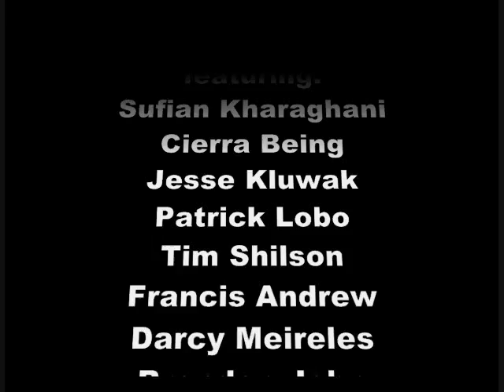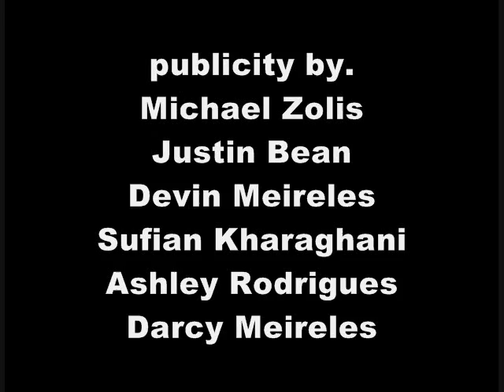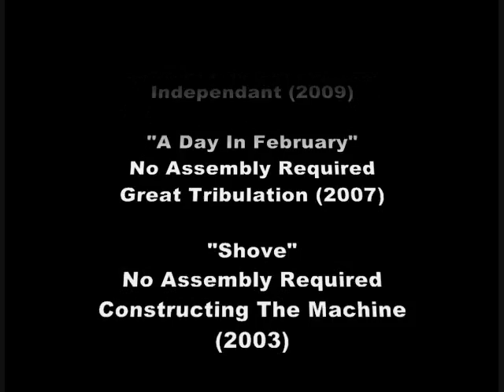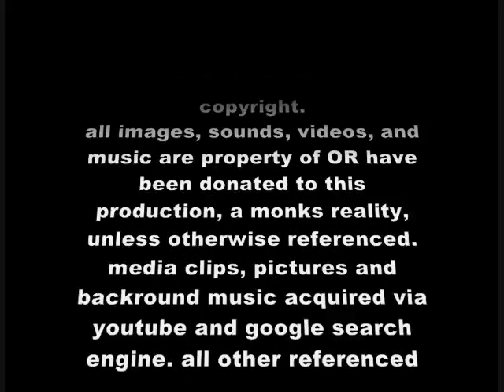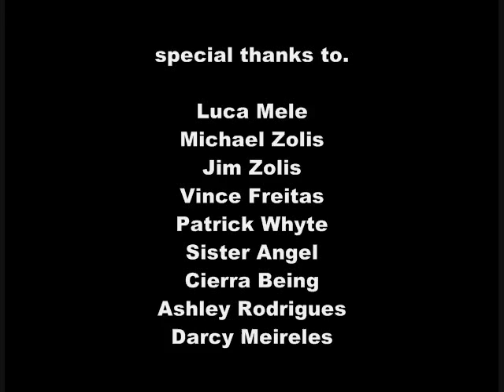A Monks Reality 12/12 - Open Your Eyes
The film "A Monk's Reality" beckons you to take a ride in our reality tunnel, and to return back to yours with food for thought from our perceptions. This documentary is being made to be more like a ride, an experience, than a simple documentary with talking faces and static backgrounds. Join the fun! Music, and ideologies, from all over the GTA and beyond are expressed in the film, and they are presented in a way that promotes the idea of a movement, one of which centers around love, tolerance and acceptance.